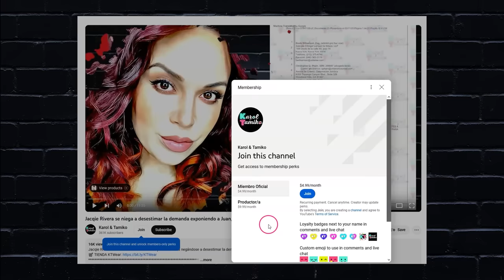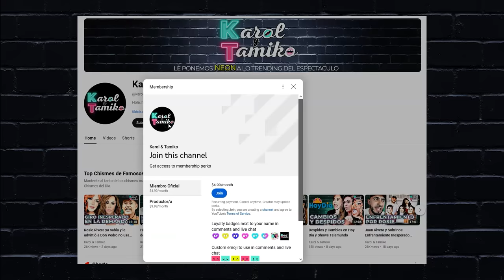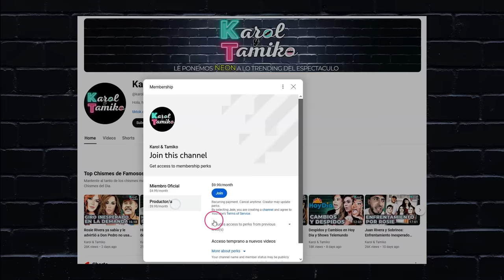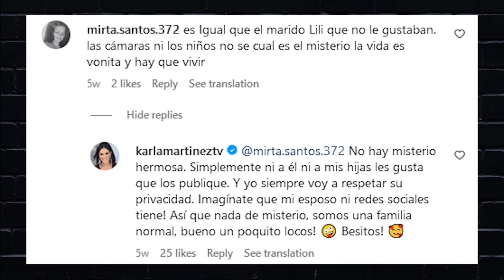Infidelidad, Repetirá Karla Martinez el Destino de Lili Estefan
Repetirá Karla Martinez el Destino de Lili Estefan con una infidelidad de su esposo?